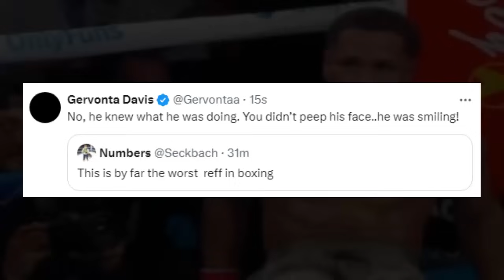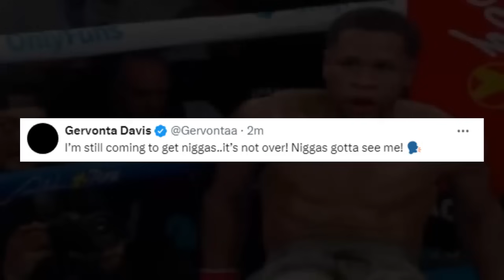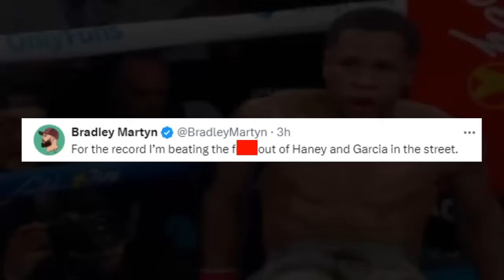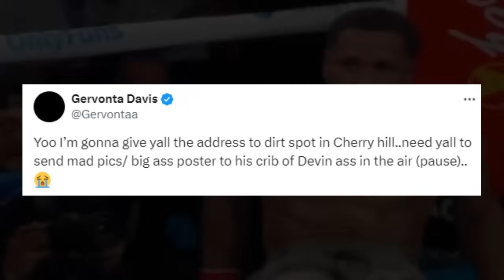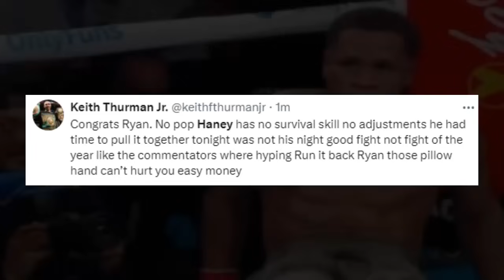RYAN GARCIA vs DEVIN HANEY 😂 BEST MEMES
Ryan Garcia destroys Devin Haney and the fight world reacts. featuring : Gervonta Davis , Shakur Stevenson , Jake Paul , Eddie Hearn , Oscar De la Hoya , Bernard Hopkins , Bill Haney and more.